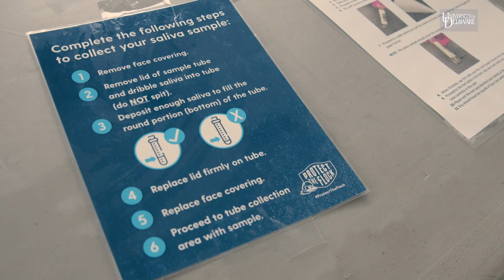Health Sciences students assist with UD campus covid testing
Students in the UD School of Nursing, along with other College of Health Sciences students, have been assisting with COVID-19 testing on campus during the fall semester. The training is a part of their curriculum and also gives them much needed clinical hours in order to graduate.